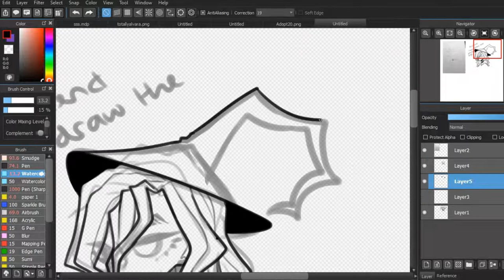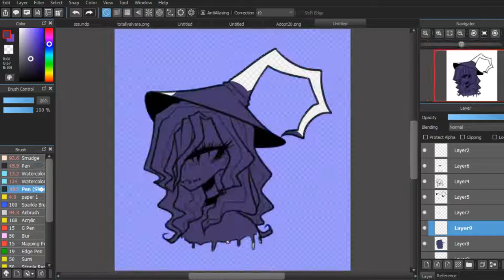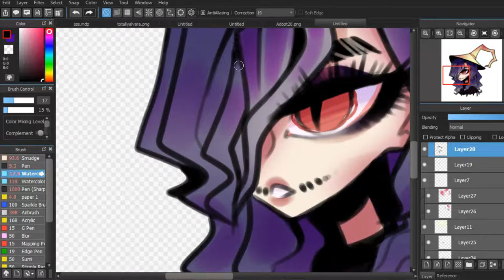Redrawing My Old Halloween Art!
i'm not sure how old this art is, but it's definitely more than a year.
this was super fun to draw!